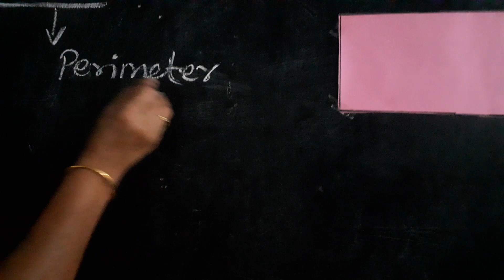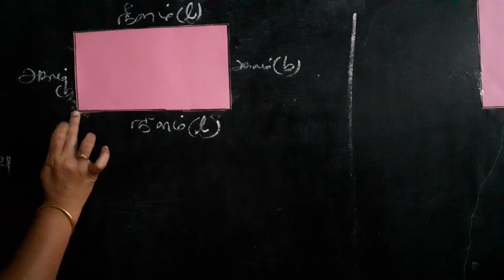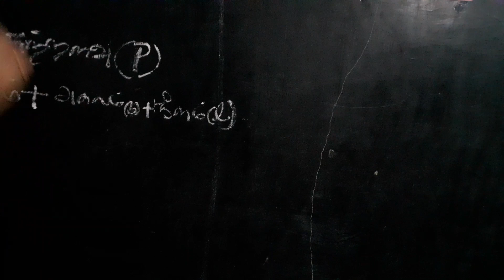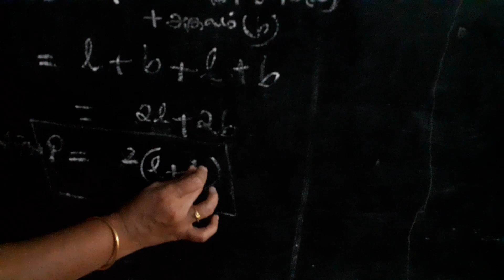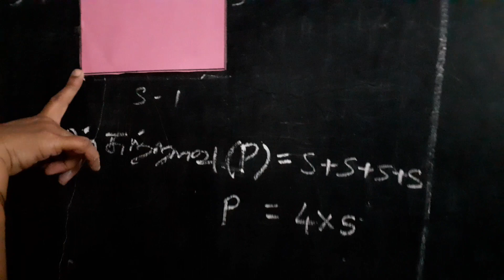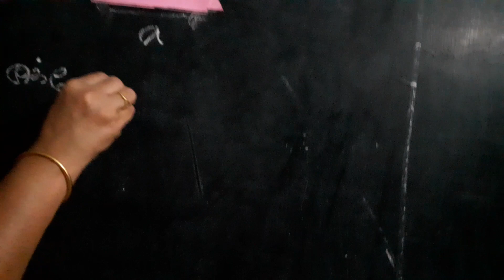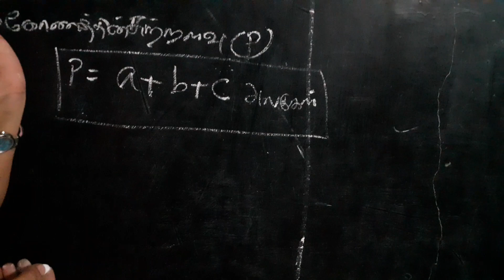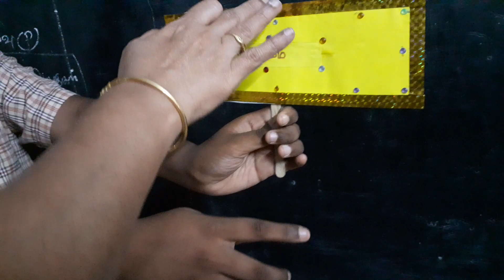சுற்றளவு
6 ஆம்  வகுப்பு  கணிதம்